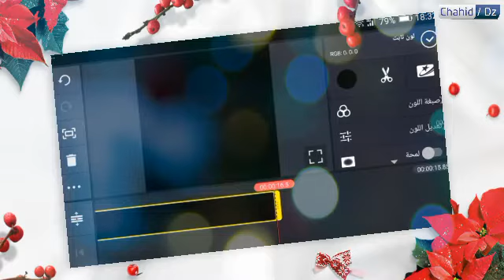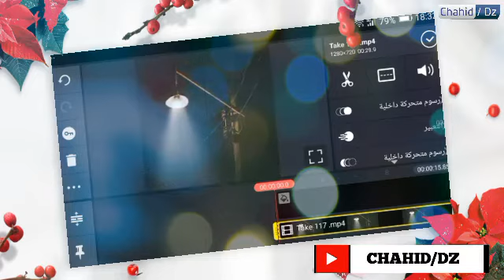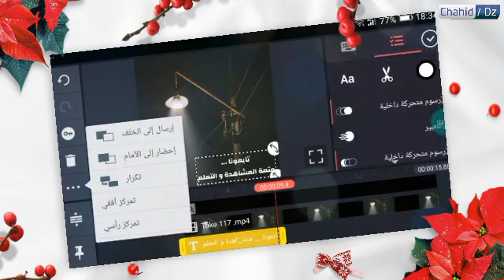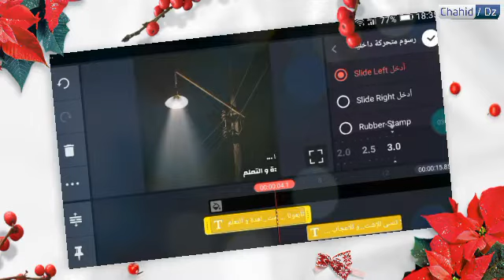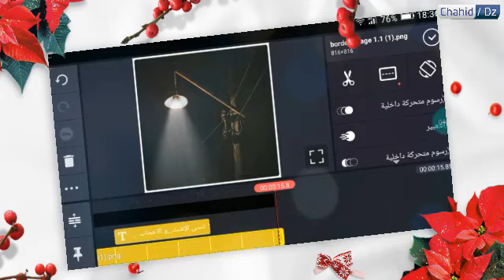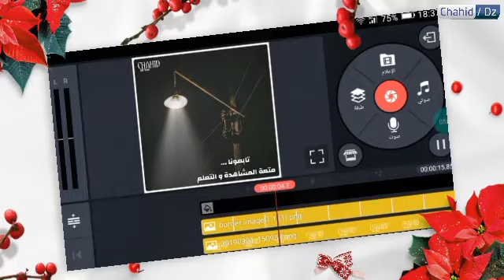تصميم فيديو احترافي للواتساب بالكينماستر 2020 || how to create whatsapp status in kinemaster